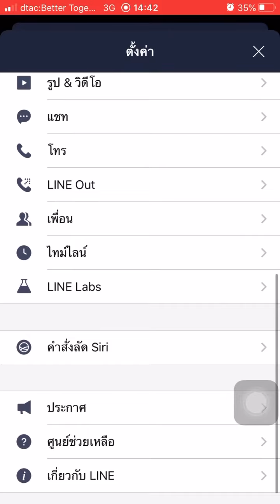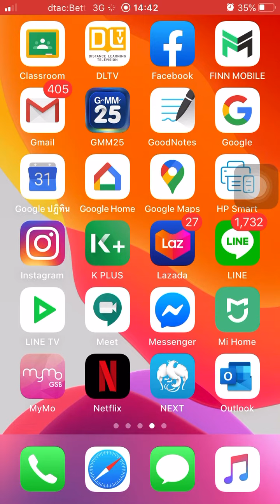ส่งข้อความแบบไม่แต้งเตือนผู้รับบน Line ง่าย ฟรี ไม่ต้องโหลดแอพเพิ่ม Features ใหม่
ในกรณีที่จะส่งข้อความแต่คุณไม่แน่ใจผู้รับประชุม หรือ เรียนอยู่ แล้วลืมปิดเสียงหรือไม่